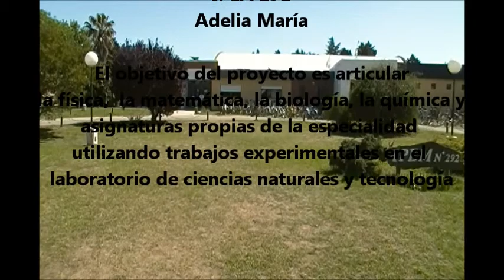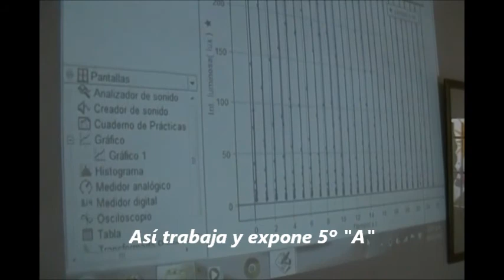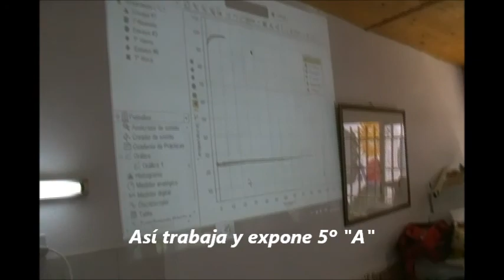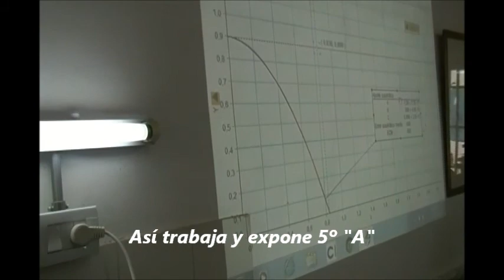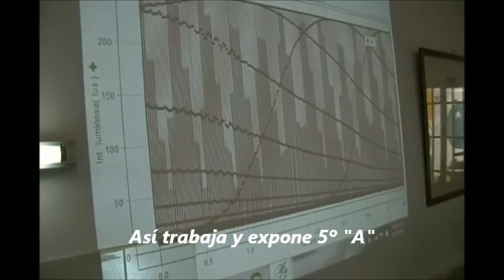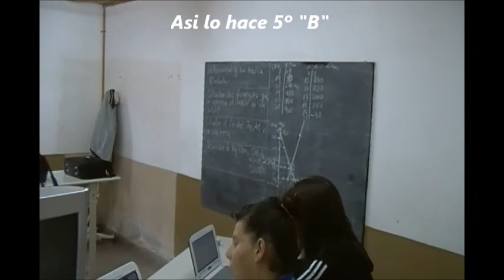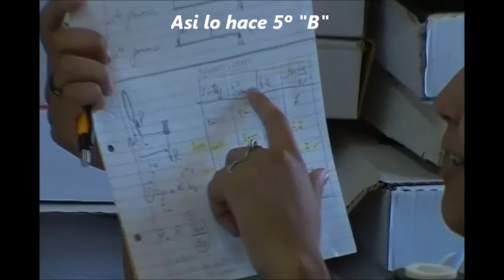Proyecto con Alumnos 5º año IPEA 292 Adelia María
El objetivo del proyecto es articular la física, la matemática, la química, la biología, la tecnología y las materias propias de la especialidad, mediante tareas experimentales en el laboratorio de ciencias naturales y tecnología.